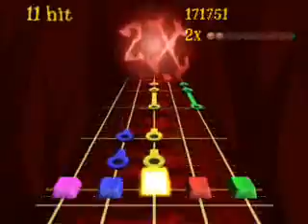More Than a Feeling - Frets on Fire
Just me playing more than a feeling, I destroyed the solo and a little bit afterward. Nothing to brag about but not bad.